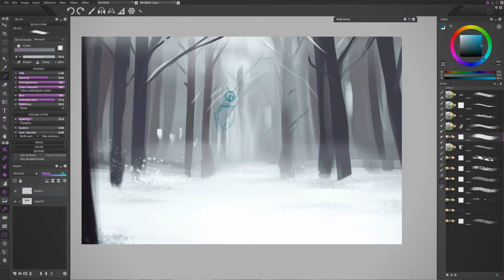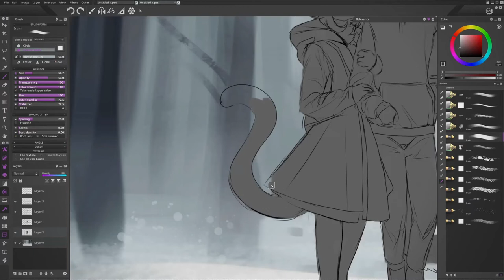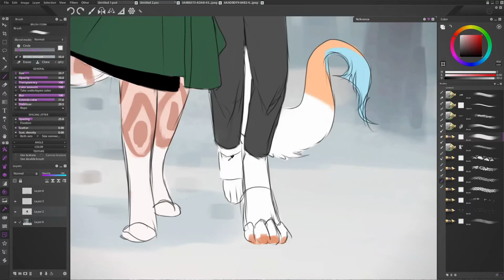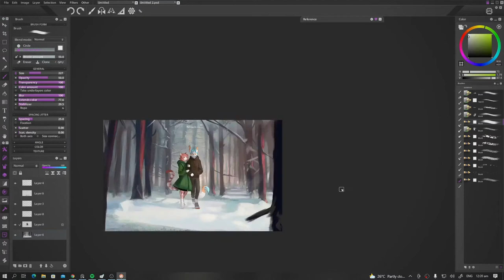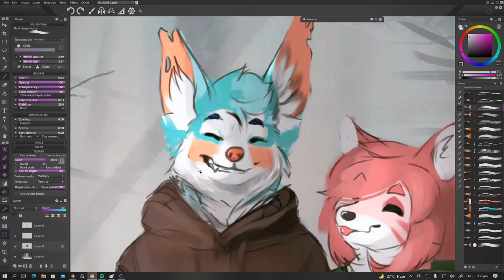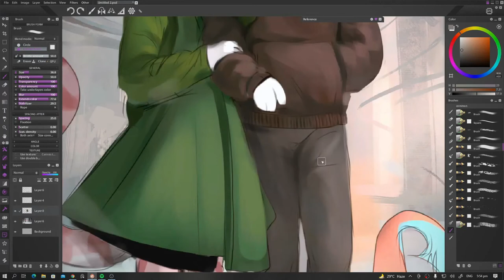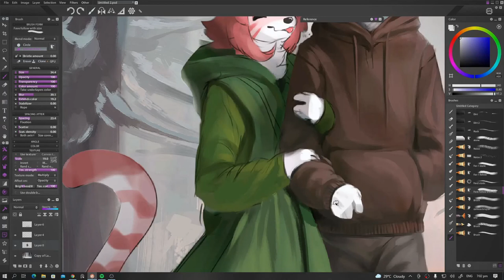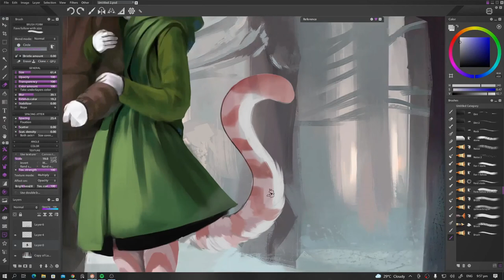Sweet Times /// Speedpaint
Commission for ManicFox_TV from twitter

Thank you so much for the support ^w^

Patreons
-Caramel not latte
- Seel Summerfox

- Fives
- Tytolis

My links on my Linktree

tools:
Paint Storm Studio
Obs (recorder)
Filmora X

Hardware: Kamvas 22+